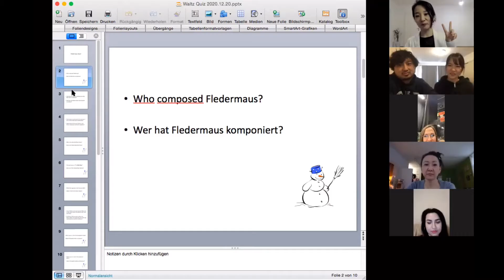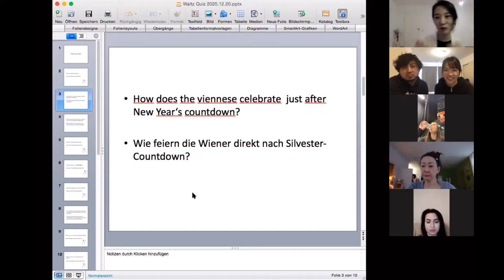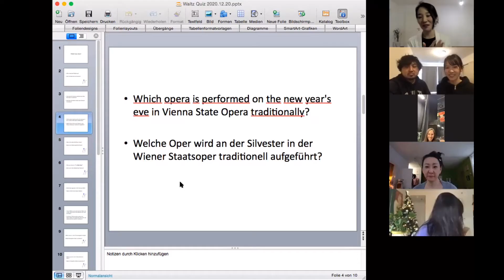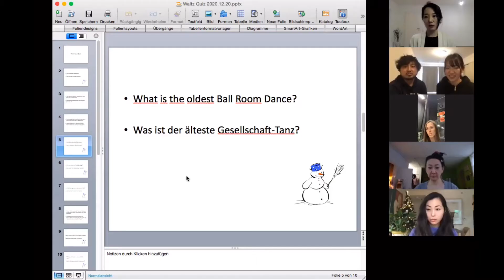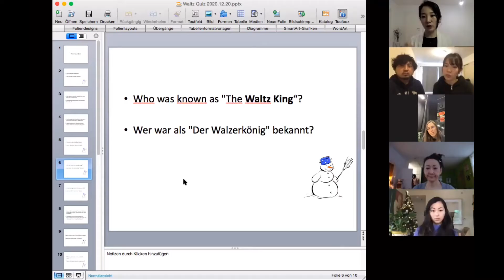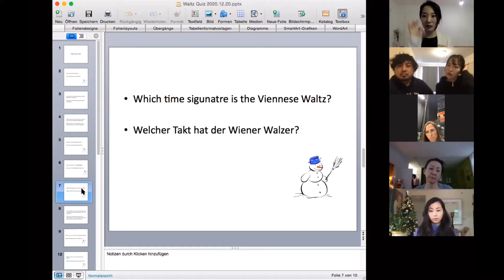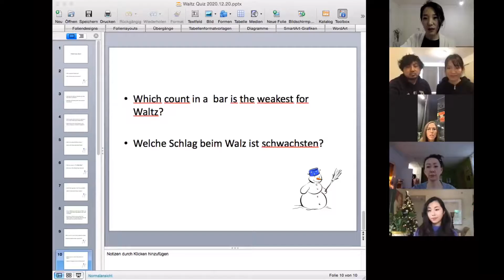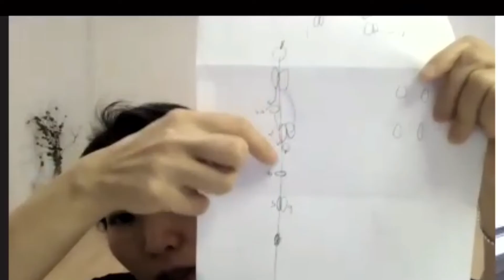Acting Workshop for opera singer, Let's waltz - Fledermaus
Lesson language: Englisch

Workshop for opera singer

Theme: “Let's waltz - Fledermaus

Opera Pomme Rouge Young Artist Program in December 2020

Teacher: Anna Etsuko Tsuri

Bio: Anna Etsuko Tsuri (opera director)

Anna Etsuko Tsuri  is Internationally active as an opera director. She studied opera stage directing at the Hanns Eisler Academy of Music in Berlin and at the University of Music and Performing Arts in Vienna. Since childhood she has learned piano, flute, conducting, singing, dance, pantomime and musical performance. In 2015 she founded the Pomme Rouge Opera in New York, of which she is the general director. She is also the head faculty member of the Young Artist Program . As a freelance opera director, she has directed more than 30 operas in New York, Boston, Washington DC, Vienna, Berlin, Riga and Tokyo. She has participated in over 100 opera productions in various opera houses and theaters, including the Vienna State Opera, Metropolitan Opera New York, Washington National Opera, Komische Oper Berlin, Bregenz Festival, Festival of Young Artists Bayreuth, Théatre du soleil Paris, etc., with directors such as Christine Mielitz, Marco Marelli, Ariane Mnouchkine, David Pountney. For 15 years she has been teaching acting for opera singers with a focus on "organic combination between music and body through music analyse and healty voice". She has been living in Germany again since the summer of 2019 and works at the Munich State Opera.

www. AnnaEtsukoTsuri.com

釣アンナ恵都子（つり　あんな　えつこ）　略歴:
東京生まれ。日本でフルートと指揮を専攻後、２００３年ベルリンにある名門、ドイツ国立音楽大学ハンスアイスラーのオペラ演出学科に初めての日本人として入学。２００５年に世界三大オペラ座の一つ、ウイーン国立歌劇場の研修生としてウイーンに移住。その後ウイーン国立音楽大学オペラ演出学科に籍を移す。在学中よりウイーン国立歌劇場の契約社員として籍を残しつつ、ウイーンを中心に演出家として活発に活動する。２０１０年１２月にメトロポリタン歌劇場の研修を機にニューヨークに移住。その後独立、オペラ演出家として活躍する傍ら、非営利団体オペラポムルージュを設立し、３次元のオペラ体験、オペラとアニメの融合、オペラと落語の融合など、新しいオペラ演出の形を発表し続けている。２０１９年からバイエルン国立歌劇場に籍をおく。現在ミュンヘンを拠点に活躍中。